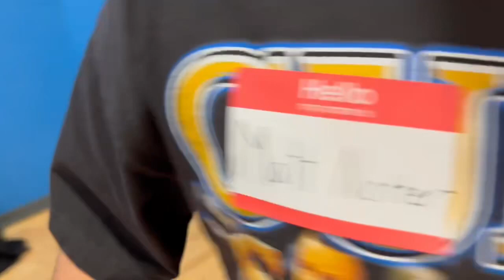Inside the Tropics Episode 1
Also, if you have any suggestions for future videos, please leave them in the comments below.

Shoutout to Patrick Gonzalez and Kenny Rainey for their work behind the camera.